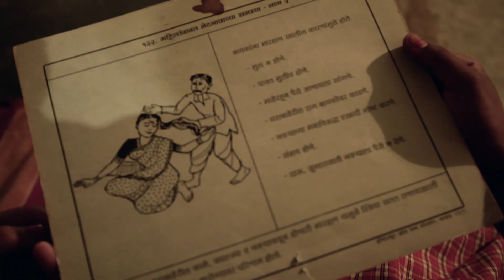Upodmiotowienie nieletnich dziewczynek jest celem nadrzędnym tej organizacji [Efekt domina]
Brak możliwości decydowania o własnym życiu to codzienność wielu kobiet żyjących w Indiach. Od najmłodszych lat wpajane jest im potulne i posłuszne zachowanie. Ma to przygotować je na małżeństwo. Żonami stają się zazwyczaj na długo przed pełnoletnością. Niemal natychmiast po zamążpójściu i pierwszej miesiączce zachodzą w ciążę – co stanowi poważne zagrożenie dla ich zdrowia. Nieletnie żony nie mają też szans na kontynuowanie edukacji. Przez resztę życia pozostają całkowicie zależne od swoich mężów i teściów. Takiego losu doświadcza co roku ok. 23 proc. dziewczynek z Indii. Co trzecia kobieta na świecie wydana za mąż jako dziecko jest Hinduską.

W tym odcinku „Efektu Domina” Dominika Kulczyk spotka dr. Ashoka Dyalchanda. Od ponad 40 lat walczy on o prawo dziewcząt z Indii do decydowania o własnej przyszłości. Kieruje on organizacją Institute of Health Management Pachod, która zajmuje się przede wszystkim pomocą medyczną dla młodocianych żon i matek. Działania dr. Dyalchanda to także edukacja i uświadamianie tamtejszego społeczeństwa, jak bardzo negatywne są skutki ślepego podążania za tradycją. Jego organizacja pomaga też dziewczynkom organizować marsze i protesty w obronie prawa do edukacji. – Te dziewczynki, oprócz transparentów, niosą nadzieję dla milionów rówieśniczek w całych Indiach. One już zrozumiały, że tylko edukacja jest w stanie zagwarantować im lepszą przyszłość – mówi Dominika Kulczyk, która przyłączyła się do protestu młodych Hindusek.